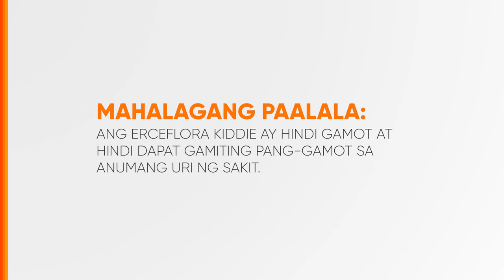Erceflora Kiddie Radio Ad Q2 2023 37s (Philippines)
This is the Q2 2023 Radio Ad for Erceflora Kiddie, a Food Supplement Probiotic Product. (Aired as a testimonial radio ad)

DRPS Two 4353: Erceflora Kiddie Radio Ad Q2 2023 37s (Philippines)